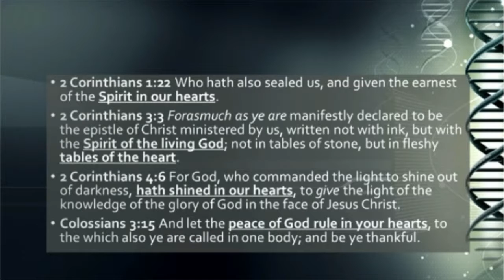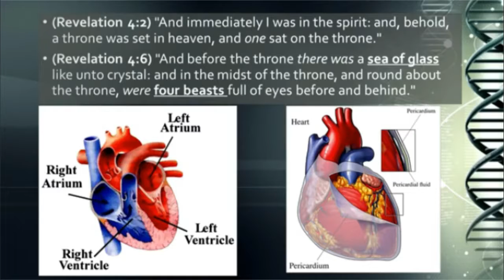The Gospel in Your Body -Heart